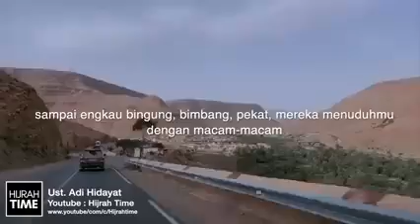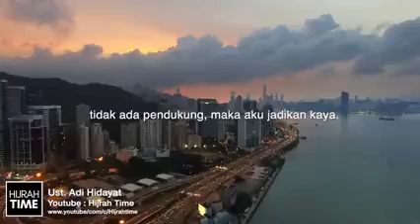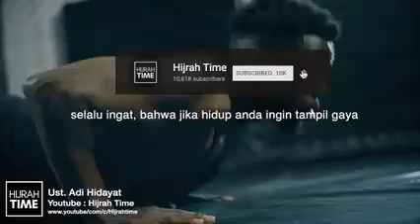Mengatasi kesulitan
Not commercial, copy dari UAH